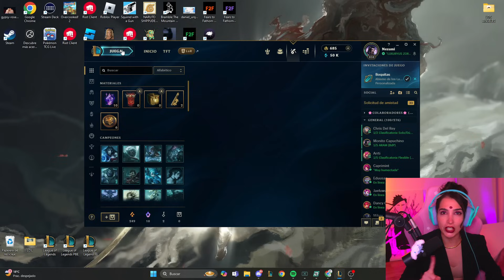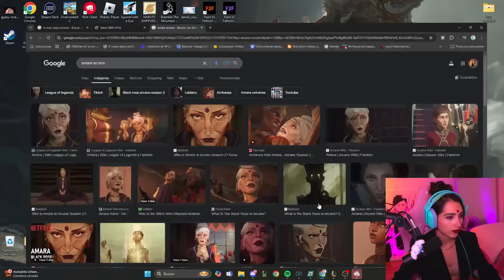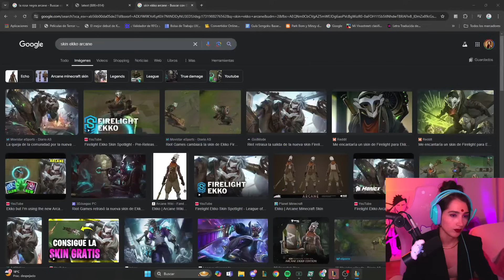NEZUMI juega ARAM con MOLLY, CAPRI, PATTY Y LA COMUNIDAD 👀🤣